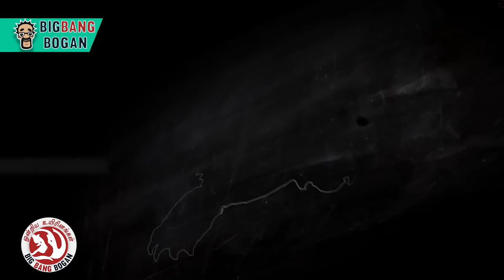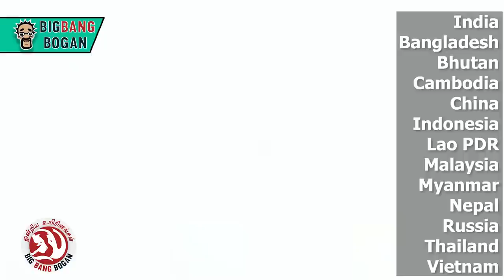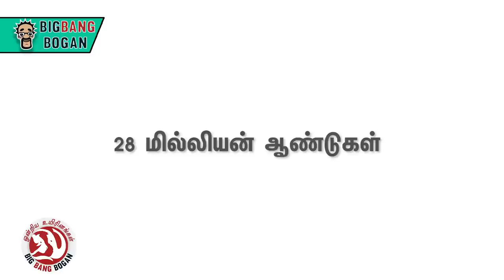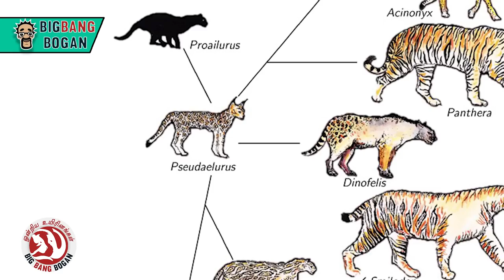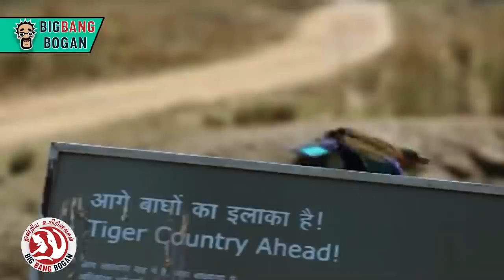புலிகளுக்கு அழிவேயில்லை | Facts about Tigers|BigBang Bogan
"ஒன்றிய உயிரினங்கள்" சீரிஸில் புலிகளை பற்றிய சுவாரஸ்ய தகவல்களின் தொகுப்பு

Fascinating facts about The Tigers and why they are so important to the nature's cycle

உதவிய தரவுகள்
புத்தகம்
சொல்லேர் உழவு
கவிஞர் மகுடேசுவரன்

இணையம்
Ranthambore National Park